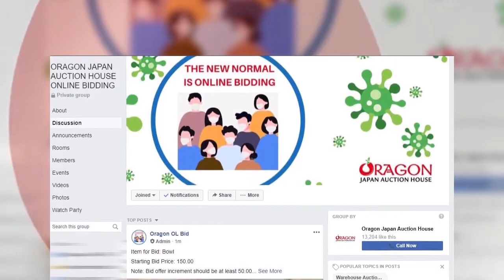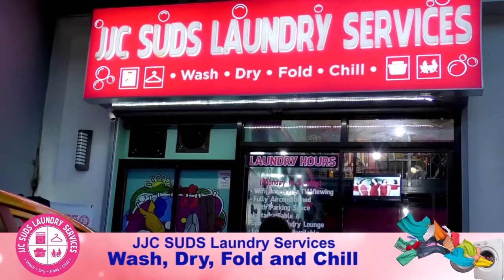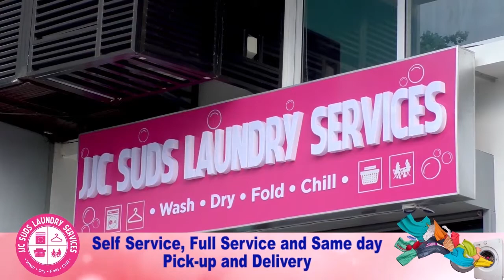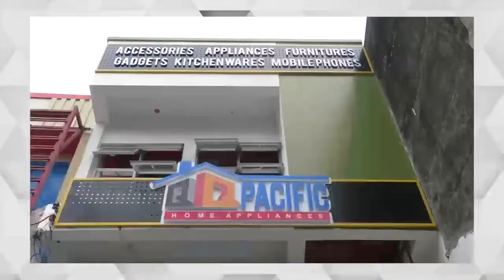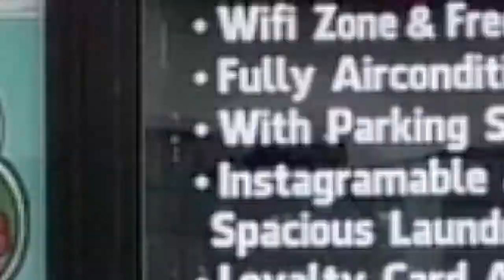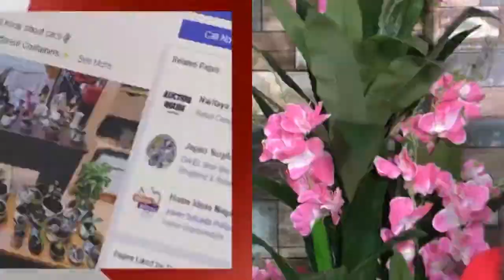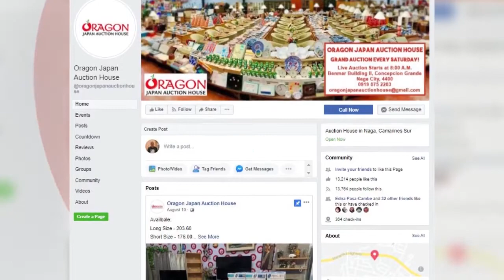BICOL ON THE GO! September 26, 2020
Program host: Ruel Saldico & Kevin Alba
Simulcast live: 95.1 mhz Home Radio Naga & 100.5 mhz Cool Radio Daet

Guest via Zoom:
EMELITA E. CANDIA
OIC GENERAL MANAGER
CASURECO 2 CAMARINES SUR.

ASEC. KRISTINE EVANGELISTA
AGRI BUSINESS MARKETING